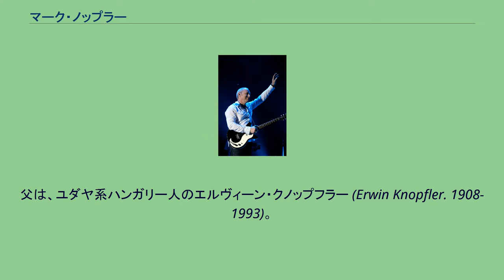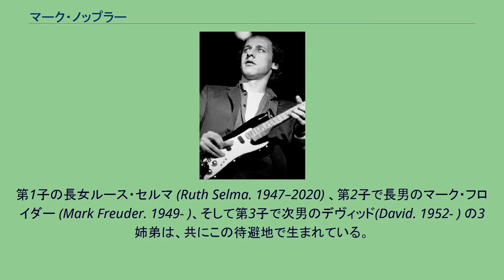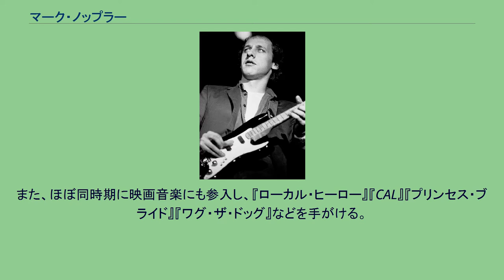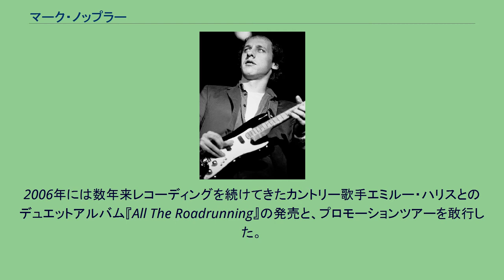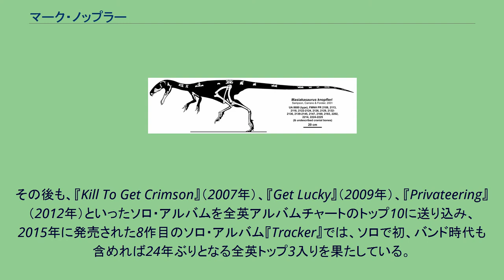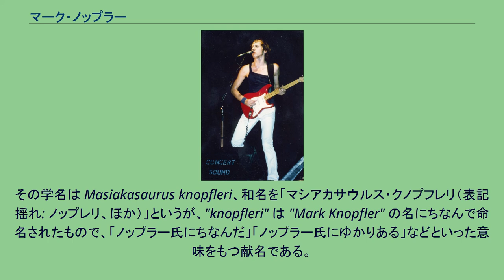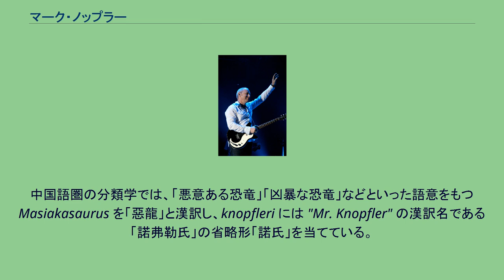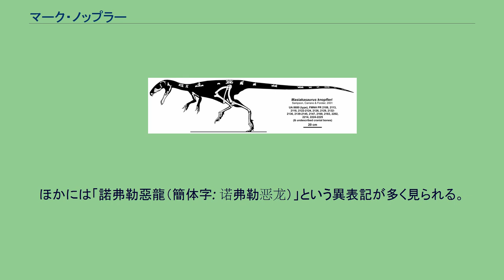マーク・ノップラー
1979年（30歳時）撮影 1981年（31歳時）撮影 2006年（56歳時）撮影 マーク・ノップラー OBE（Mark Freuder Knopfler OBE、1949年8月12日 - ）は、イギリス、スコットランドのグラスゴーに生まれたミュージシャン、ギタリスト、ソングライター、音楽プロデューサー。
音楽的には、ボブ・ディラン、J・J・ケイル、ハンク・マーヴィン等から強い影響を受けている。
ポップカルチャー情報誌『ローリング・ストーン』の2003年8月号のカバーストーリー「ローリング・ストーンの選ぶ歴史上最も偉大な100人のギタリスト」において第27位となった。
2011年の改訂版では第44位。
父は、ユダヤ系ハンガリー人のエルヴィーン・クノップフラー (Erwin Knopfler. 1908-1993)。
建築家であり、チェスプレーヤーとしても名を知られていた。
「サーネーム」と「父」も参照のこと。
母はルイーザ・マリー (Louisa Mary Laidler Knopfler )。
イギリス人（あるいはアイルランド人）である。
1939年、故郷ミシュコルツで暮らしていたエルヴィーンの家族は、ナチスの弾圧から逃れるため、ハンガリーからオランダを経てスコットランドのグラスゴーに移住した。
第1子の長女ルース・セルマ (Ruth Selma. 1947–2020) 、第2子で長男のマーク・フロイダー (Mark Freuder. 1949- )、そして第3子で次男のデヴィッド(David. 1952- ) の3姉弟は、共にこの待避地で生まれている。
マークが7歳か8歳の時、家族はグラスゴーからイングランド北東部の都市ニューカッスル・アポン・タインへと転居した。
それからしばらく経って、マークはギターを独学で学び始めた。
大学卒業後は新聞記者や教師をしつつ複数のバンドを掛け持ちしてパブに出入りするようになる。
なお、生来左利きであるが、ギターを弾く時は右手で爪弾く。
1970年代半ばにロックバンド「ダイアー・ストレイツ」を結成。
その後、リーダーとして活動休止までバンドを牽引し、スターダムに押し上げる。
ダイアー・ストレイツでの活動を通して、その独特のフィンガー・ピッキング奏法によるギタープレイや、トータルな楽曲プロデュース能力が、他の多くのミュージシャンの目にとまることとなり、数多くのセッションに参加。
ボブ・ディランを筆頭に、スティーリー・ダン、エルトン・ジョン、スティング、エリック・クラプトン、ブライアン・フェリー、ジュールズ・ホランドなど、数多くのミュージシャンと親交を深める。
また、ほぼ同時期に映画音楽にも参入し、『ローカル・ヒーロー』『CAL』『プリンセス・ブライド』『ワグ・ザ・ドッグ』などを手がける。
1988年からはダイアー・ストレイツとしての活動を一度停止し、1990年には、ノッティング・ヒルビリーズ名義のアルバム『ミッシング』や、チェット・アトキンスと連名のアルバム『ネック&ネック』を発表した。
1995年、ノップラー達はダイアー・ストレイツを解散させる。
翌1996年、ノップラーはサウンドトラックを除けば初のソロ・アルバム『ゴールデン・ハート』をリリースした。
続く2枚目の『セイリング・トゥ・フィラデルフィア』は全世界で400万枚を超える大ヒットとなる。
2004年秋にはアルバム『シャングリ・ラ』を発売。
2006年には数年来レコーディングを続けてきたカントリー歌手エミルー・ハリスとのデュエットアルバム『All The Roadrunning』の発売と、プロモーションツアーを敢行した。
その後も、『Kill To Get Crimson』（2007年）、『Get Lucky』（2009年）、『Privateering』（2012年）といったソロ・アルバムを全英アルバムチャートのトップ10に送り込み、2015年に発売された8作目のソロ・アルバム『Tracker』では、ソロで初、バンド時代も含めれば24年ぶりとなる全英トップ3入りを果たしている。
スタジオ・アルバム サウンドトラック "Knopfler（日本語音写例: ノップラー、クノップフラー）" というサーネームは、父方のもので、起源は12世紀バイエルン貴族のサーネームに求められる...